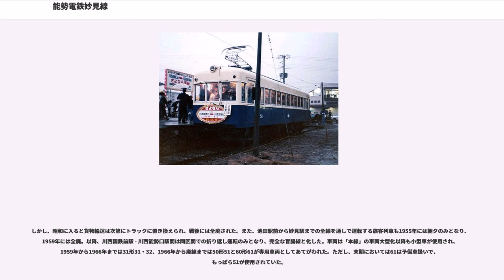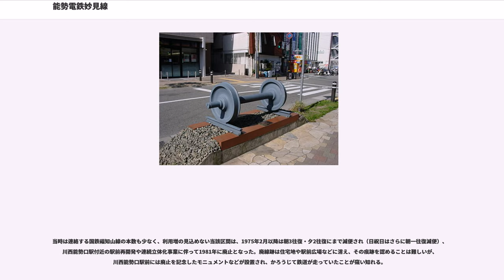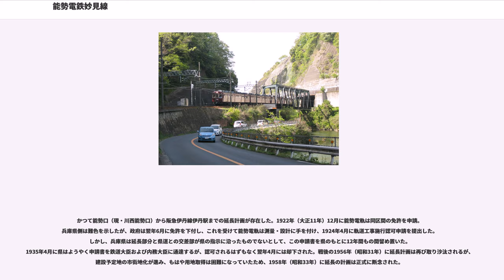能勢電鉄妙見線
妙見線（みょうけんせん）は、兵庫県川西市の川西能勢口駅から大阪府豊能郡豊能町の妙見口駅までを結ぶ能勢電鉄の鉄道路線である。

能勢電鉄が資本的に阪急電鉄との繋がりが強いこともあって、実質的に阪急宝塚本線の支線のような扱いとなっているが、阪急各線とは異なり山岳路線的な性格を持ち、トンネルも多い。

本来は妙見山の能勢妙見堂への参拝客を当て込んで建設された路線であり、線形の悪い山間の路線を単行の小型車が行き交うようなローカル色の強い路線であったが、沿線人口の増大に伴い路線改良の必要に迫られ、大改造の末に現在のようなニュータウン路線へと変貌を遂げた経緯を持つ。現在では、能勢妙見堂の参拝客よりも、通勤・通学客の利用が主となっている。

能勢妙見堂へは終点の妙見口駅で妙見の森ケーブルに乗り換えとなる。ただし、妙見口駅から妙見の森ケーブルの黒川駅までは若干の距離がある。

日中は妙見口駅発着の普通列車と日生線の日生中央駅発着の普通列車を10分おきに運転し、それぞれ日生中央駅発着、妙見口駅発着のシャトル列車と山下駅で接続させることによって、線内全線で10分ヘッドのダイヤを維持している。優等列車では、平日朝夕に阪急宝塚線直通の特急「日生エクスプレス」が日生中央 - 川西能勢口 - 阪急梅田間に運転されている。

日生エクスプレスが阪急から譲渡された自社の6000系6002Fのほか、阪急の6000系、8000系、1000系による8両編成で運転され、それ以外は自社車両のみを使用し、川西能勢口発着列車は全て4両編成で運転されるほか、山下 - 妙見口間で運転される区間列車については2両編成も使用される。日生エクスプレス運転開始前は6両編成の列車も存在した。列車は日生エクスプレスを除き全てワンマン運転である。

阪急線では廃止された土曜ダイヤを現在も使用している。2017年3月のダイヤ改正で廃止された日生急行は土曜ダイヤのみの運転であった。

川西村の中里喜代吉は、妙見山の能勢妙見堂への参拝客輸送と、能勢の特産である三白（酒、米、寒天）と三黒（黒牛、栗、炭）の輸送を目的として能勢電気軌道株式会社を設立、阪鶴鉄道池田駅（現在のJR福知山線川西池田駅）から、現在の一の鳥居駅付近に至る鉄道を請願した。しかし、阪鶴鉄道池田駅を起点にすることは認められず、小花村字大畑三〇番地地先（現在の、猪名川西岸の阪急が交差する辺り）への変更を経て、現在の場所に定められた。これにより阪鶴鉄道との連絡は不可能となったため、当時建設中だった箕面有馬電気鉄道（現在の阪急宝塚線）と連絡させる目的で軌間も1,067mmから1,435mmに変更して建設することとなった。これに前後して、1912年には吉川村（現在の豊能町）までの路線も請願している。

工事の認可は1910年に下りていたが、社内のトラブルなどにより建設は遅れた。1913年になってようやく能勢口（現在の川西能勢口） - 一の鳥居間が開業し、旅客と貨物の輸送を開始、貨物は当時沿線で製造されていた帝国鉱泉の三ツ矢サイダーが主であった。しかし、工事費用などの負債がかさみ、能勢電軌は1914年に破産してしまう。つぎに開業した区間は、会社再建の一環として、貨物の増収を図るために建設した能勢口 - 池田駅前間で、その三分の二が荷車によって能勢口駅から官線池田駅に運ばれていた三ツ矢サイダーの輸送を鉄道に振り替えることが目的だった。一の鳥居 - 妙見（現在の妙見口）間の建設は、着工が困難であったため先送りされていたが、その代替として同区間で行っていた乗合自動車事業の失敗により着工せざるを得なくなり、阪急の資本参加などにより資本金を増資して1923年に開業。これによりようやく全線開業にこぎ着けた。

このようにして建設された路線には、半径100m以内のカーブが52箇所も存在した。一部のカーブは曲線が急すぎて連結運転も不可能なほどで、このためにラッシュ時などには続行運転をして対処していた。戦後までこのままで推移したが、連結運転を行って人件費を抑制するために1957年に阪急から10形・20形（元新京阪P-4・P-5形）を導入し、その際に半径30m以内の曲線を改良。1964年にも320形導入に備えて最小限の線形改良を行った。

1960年代に入ると沿線の宅地開発が進み、輸送力の増強が至上課題となった。1966年には前述の320形を導入し、1967年には第1期複線化工事となる川西能勢口 - ...